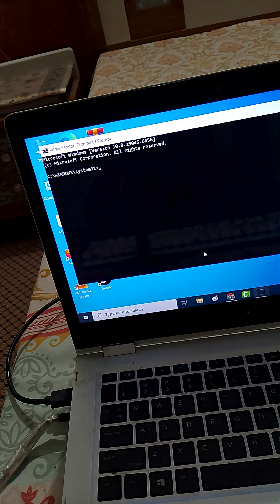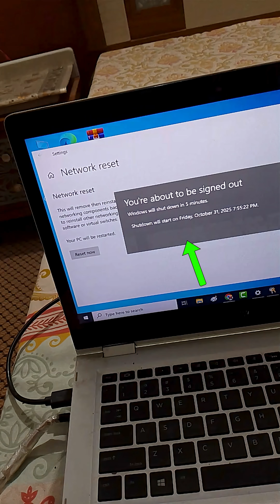Laptop not connecting to WiFi 😤 Try these quick fixes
Laptop not connecting to WiFi 😤 Try these quick fixes in 60 SECONDS

Hi Friends, This YouTune Short Video is about "How to FIX Laptop not connecting to WiFi 😤 Try these 3 quick fixes in 60 SECONDS"

Having trouble connecting your laptop to WiFi on Windows 10? 😤 Don’t worry! In this quick video, I’ll show you 100% working methods to fix your WiFi connection issue in seconds — no tech skills needed. These simple steps will help you enable your WiFi driver, reset your network settings, and get your laptop back online fast. Works perfectly on Windows 10 laptops. 💻⚡

✅ Fix “Laptop Not Connecting to WiFi”
✅ Reset Network Settings in One Click
✅ Works on HP, Dell, Lenovo, ASUS, Acer & more
✅ Tested and working worldwide (USA, UK, Canada, Australia, India, Germany etc)

👉 Watch till the end and get your WiFi working again in under 1 minute!